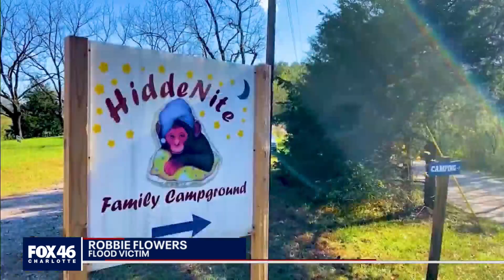3 months later, Alexander County community still working to recover from deadly floods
On Nov. 12, 2020 flash floods tore through the county, killing five people, displacing nearly two dozen families and destroying several roads and bridges. Three months later, FOX 46 returned to Alexander County to check on the progress of rebuilding.